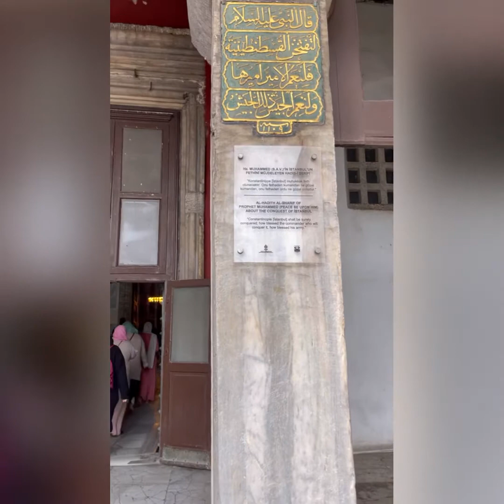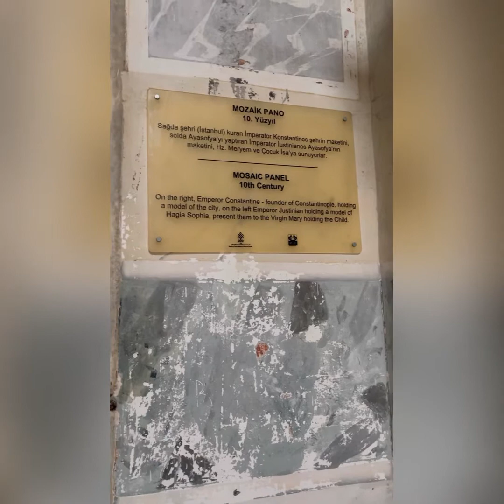Hagia Sofia | An insightful tour with Friday Prayers Vlog#6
Officially it is the Hagia Sophia Holy Grand Mosque (Turkish: Ayasofya-i Kebir Cami-i Şerifi) and formerly the Church of Hagia Sophia capital of Constantinople, it was the largest Christian church of the eastern Roman Empire (the Byzantine Empire) and the Eastern Orthodox Church, except during the Latin Empire from 1204 to 1261, when it became the city's Roman Catholic cathedral. In 1453, after the Fall of Constantinople to the Ottoman Empire, it was converted into a mosque. In 1935 the secular Turkish Republic established it as a museum. In 2020, it re-opened as a mosque.

Please do mention in comments where else you want me to make a video. Thankyou